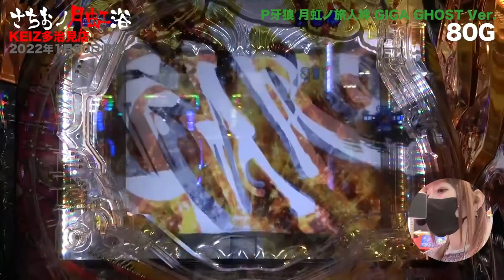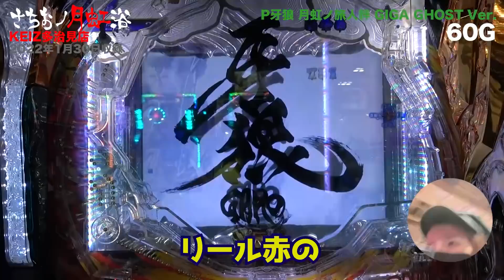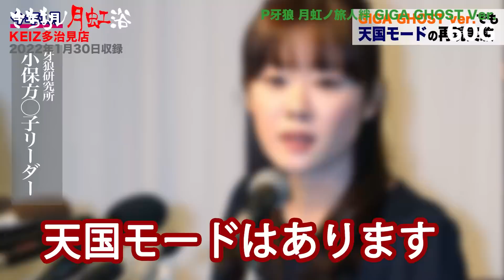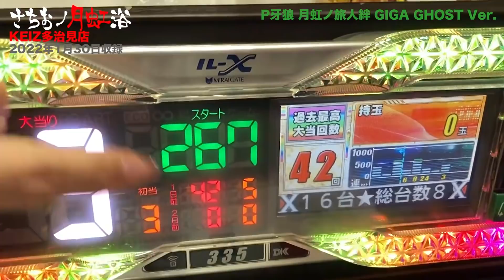【GIGA GHOST】新章スタート！ギガゴもとことんやります【さちおノ月虹浴・パチンコガロ新台実践】35浴め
いつもご視聴＆応援ありがろうございます。今週も「牙狼 月虹ノ旅人」を実践してきました。

今回は岐阜県から最新台・ギガゴーストの映像をお届けします。月虹には100万近く入れてるわけだし、この際、ギガゴーストでも100万入れて、どっちが勝てるか検証しましょう！

番組のラストではプレゼント企画のご案内もしてます！
今回もガロ愛MAXXで作ってますのでどうぞ最後までご覧ください。

毎週金曜日は牙狼曜日！
さちおノ牙狼実践動画・月虹浴 35浴め

※信頼度は「パチ7（パチセブン）様」を参照してます。

※応募は締め切りました。
今回もたくさんのご応募、ありがろうございました。
当選者は次回「さちおノ月虹浴 36浴め」で発表します。

▶︎取材協力店
KEIZ多治見店様